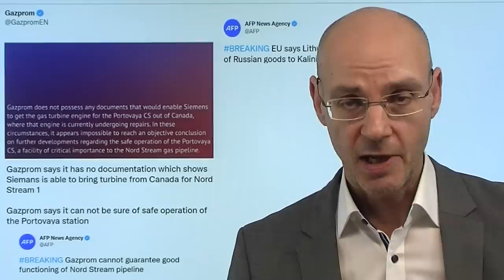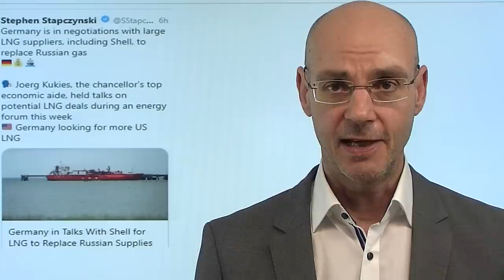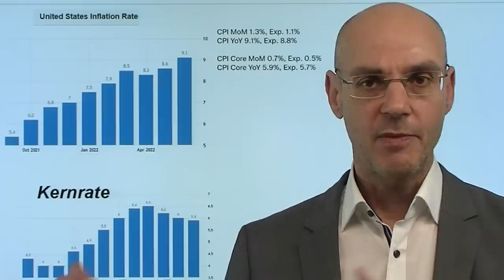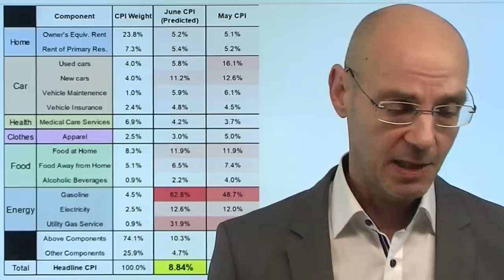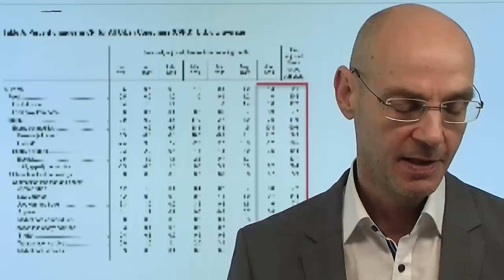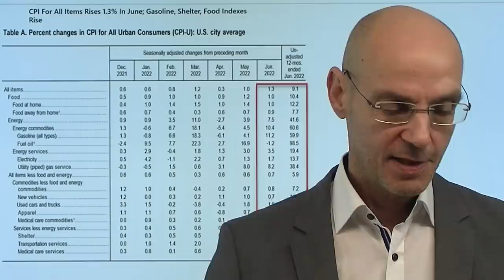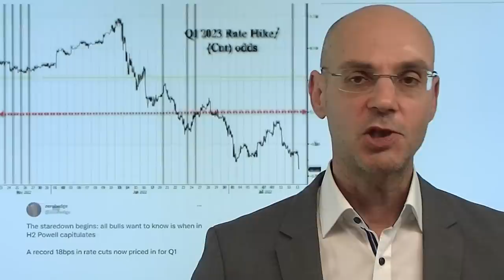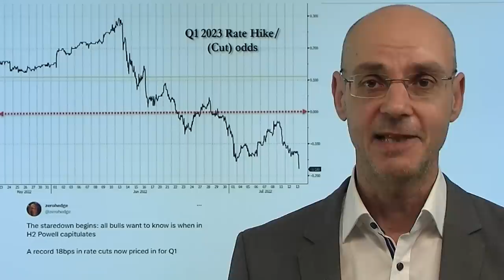Gas: Gazprom droht - Betrieb Nord Stream 1 gefährdet! Marktgeflüster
Hinweise aus Video:
1. Schlimmste Energiekrise – was ein Top-Experte für Europa befürchtet

2. USA: Wirtschaft auf dem Weg in eine Rezession?

Putin hat heute in Gestalt von Gazprom beim Gas faktisch den Druck auf Deutschland weiter erhöht und damit gedroht, Nord Stream 1 nicht wieder in Betrieb nehmen zu können wegen er einer fehlenden Turbine: Siemens habe bisher nicht nachgewiesen, dass die in Kanada zur Reparatur befindliche Turbine wirklich zurück geliefert werden könne. Doch geht es Gazprom offenkundig nicht nur um diese eine Turbine - und das macht die Sache schwieriger, denn ohne Nord Stream 1 hat Deutschland definitiv zu wenig Gas! Heute im Fokus die Daten zur Inflation in den USA: mit +9,1% viel höher als erwartet, aber die Wall Street erholt sich nach dem ersten Schreck. Um zu verstehen, warum sich die Wall Street erholt, muß man etwas um die Ecke denken..